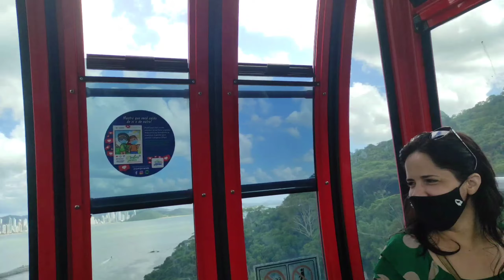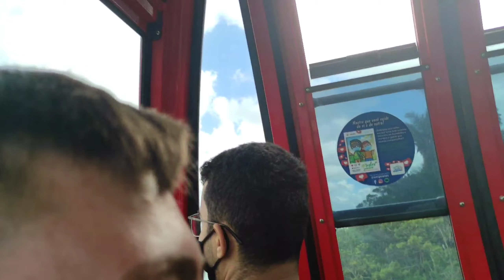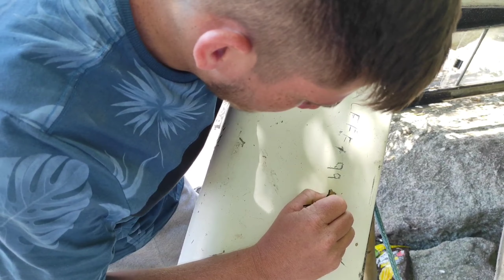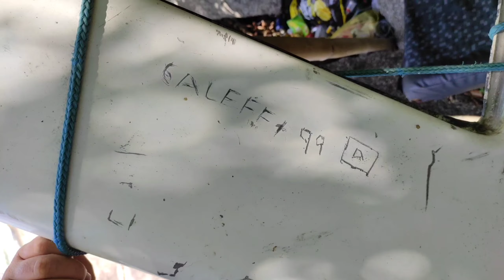rolê de teleférico em balneário Camboriú (quase Deu ruim😱)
salve família hoje postei o primeiro vídeo da viagem em balneário Camboriú vai ter vários vídeos não percam